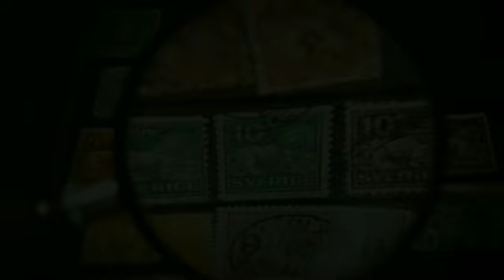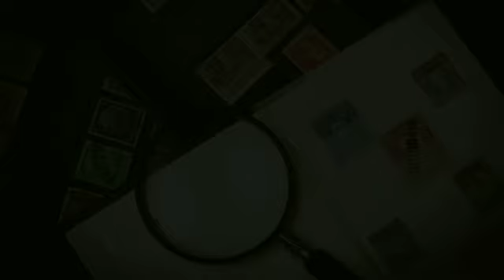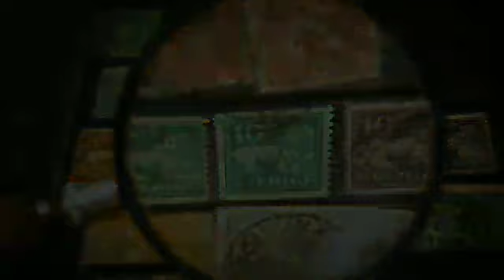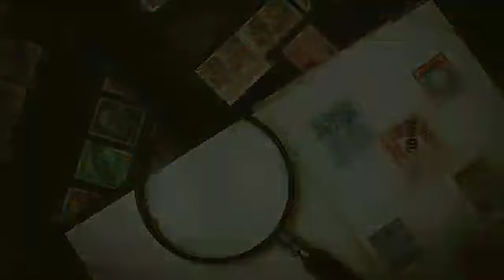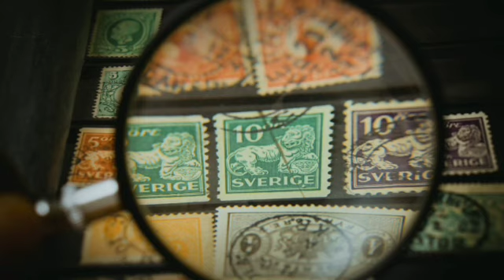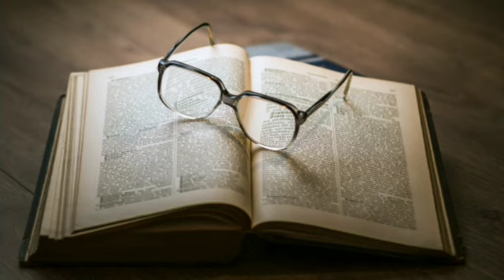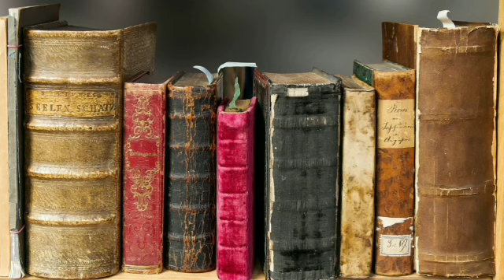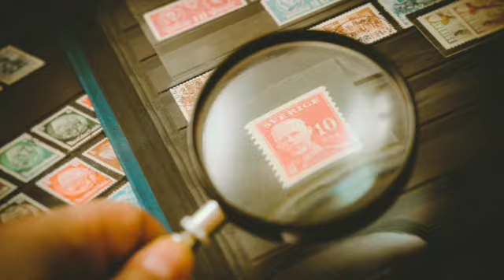The Return of Sherlock Holmes | The Adventure of The Second Stain | Part 1 | Audiobook in English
🔍 Rejoice, Sherlockians! Dive into the thrilling world of detective Sherlock Holmes with 'The Return of Sherlock Holmes' by Sir Arthur Conan Doyle, now available in this mesmerizing audiobook rendition. Join the legendary detective and his trusted companion Dr. John Watson as they embark on a new series of captivating adventures, spanning from the foggy streets of London to the countryside estates.

🎙️ Immerse yourself in the masterful narration that brings to life the iconic characters and gripping narratives, showcasing Conan Doyle's unparalleled storytelling.

🕵️‍♂️ Whether you're a seasoned fan or new to the mysteries of Baker Street, this audiobook promises hours of suspense, deduction, and the sheer brilliance of Holmes' investigative prowess.

📚 Hit play and embark on a thrilling journey alongside the world's greatest detective!